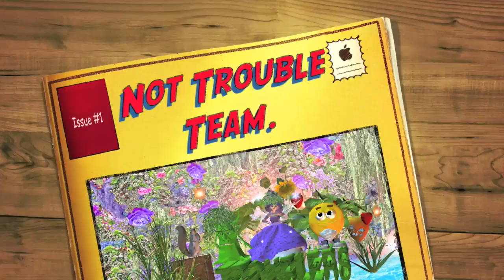Non-Trouble-Team-Live.com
Using real photos of the real world I paint a pictures. Digital photos are my brushes.  It changes in my fantasies.. Years will pass, but leave the real details of the documentary brushes of nature and the real and true beauty of the real world.This is a collection of them.